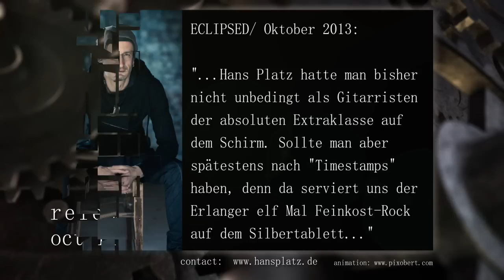Hans Platz TIMESTAMPS Album Preview - feat. Marco Minnemann, Wolfgang Haffner, T.M. Stevens and more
Hans Platz 'Timestamps' - a two song album preview of the debut album from Hans Platz, featuring:
Drums: Marco Minnemann (Satriani, Aristocrats, Steven Wilson), Wolfgang Haffner (Passport, Metro), Wolfram Kellner (JBO), Simon Michael (Subway to Sally)
Bass: T.M. Stevens (James Brown, Steve Vai), Pete Griffin (Zappa plays Zappa, Dethklok), Fabio Trentini
Guest Guitar Solo: Mattias Eklundh
All Guitars: Hans Platz